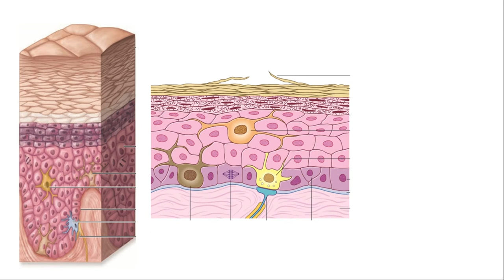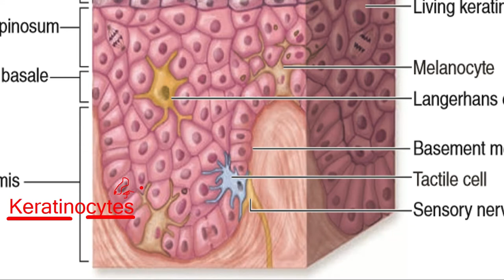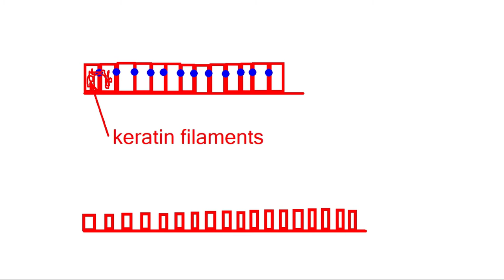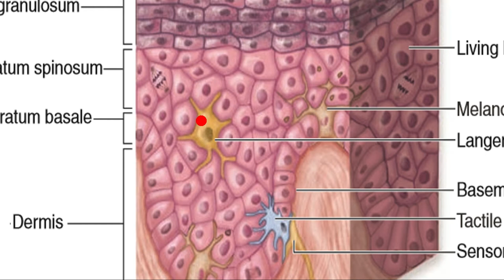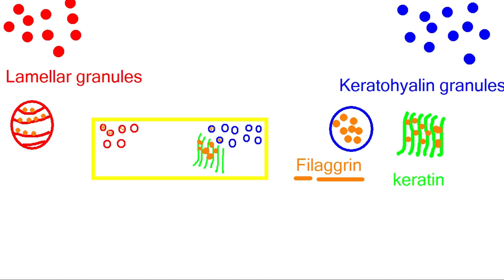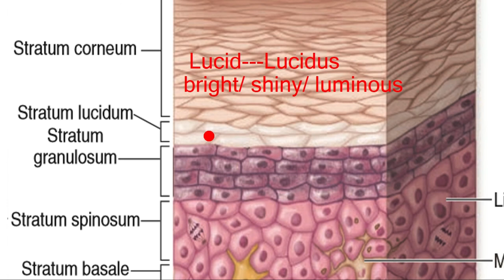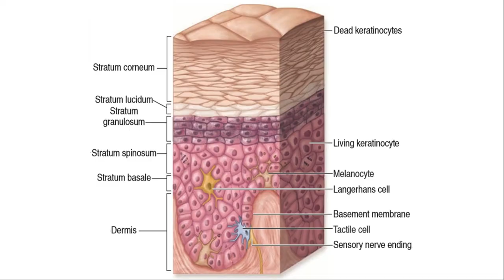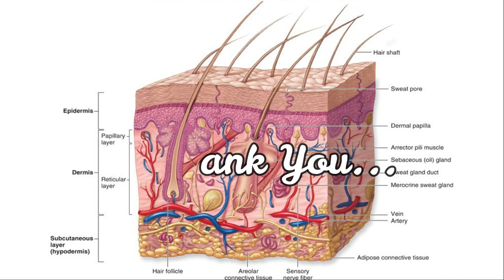Skin Histology Part 2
Figures were shown from:
1. Junqueira's Basic Histology: Text and Atlas, 15th edition, Chapter 18
2. Gray's Anatomy, 41st edition, Section 1, Chapter 7 &